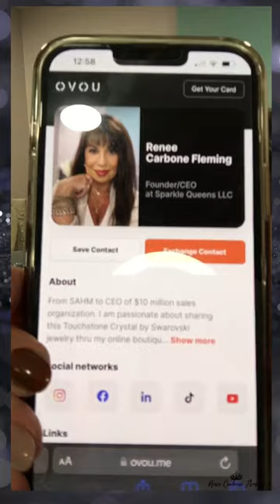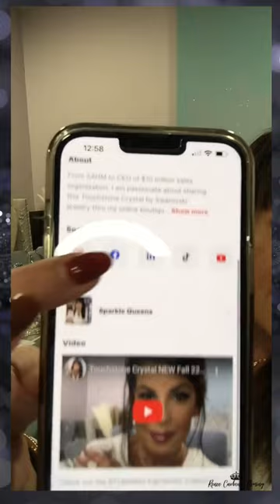Game changer for entrepreneurs to network!!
I just had to share!! I receive no compensation for this, just want to help others.
This OVOU digital business card is a game changer for networking!!
Ovou.me/reneecarbonefleming

I can’t wait to hear what you think of this tool!!
Renee